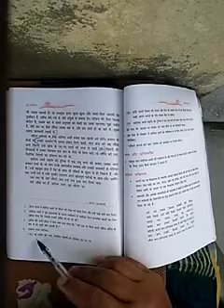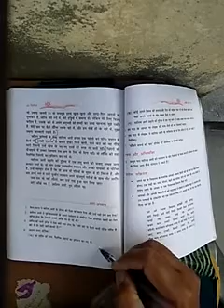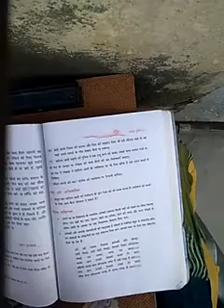कक्षा नौवीं-क्षितिज भाग-1(गद्य-खंड) पाठ-4 'साँवले सपनों की याद' के प्रश्नोत्तर